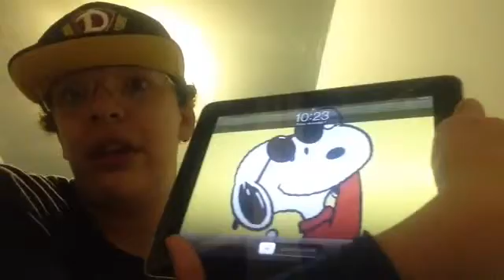Youtube Career 7 month celebration talk show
It has been 7 months